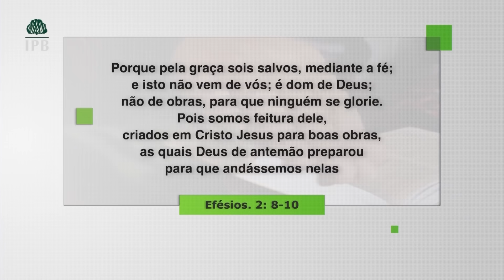SALVAÇÃO, PRESENTE DE DEUS - Hernandes Dias Lopes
A salvação é um presente de Deus, concedido pela graça salvadora, através da fé em Jesus Cristo. Hernandes Dias Lopes, em seu vídeo, destaca que a causa da nossa salvação é a graça de Deus, que nos amou e enviou seu filho para morrer por nós. O instrumento da salvação é a fé, que nos permite receber o presente da vida eterna. A evidência da salvação são as boas obras, que são fruto da fé genuína. Este devocional é uma reflexão sobre a salvação pela graça, um dom gratuito de Deus, que nos permite receber a vida eterna em Cristo. A salvação pela fé é a única forma de recebermos o dom gratuito da salvação. O amor de Deus é demonstrado em João 3:16, que diz: “Porque Deus amou o mundo de tal maneira que deu o seu Filho unigênito, para que todo aquele que nele crê não pereça, mas tenha a vida eterna”. Receber a salvação é um ato de fé genuína, que nos permite ter a vida eterna em Cristo. A evidência da salvação são as boas obras, que são fruto da fé genuína. O instrumento da salvação é a fé, que nos permite receber o presente da vida eterna.